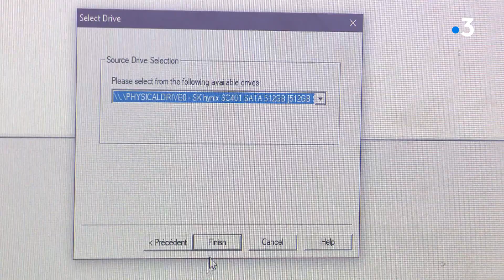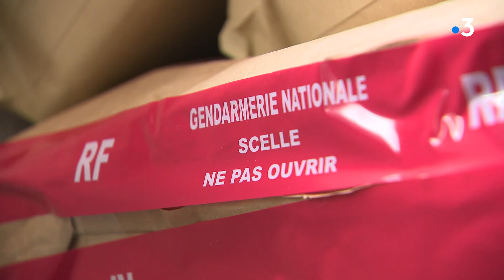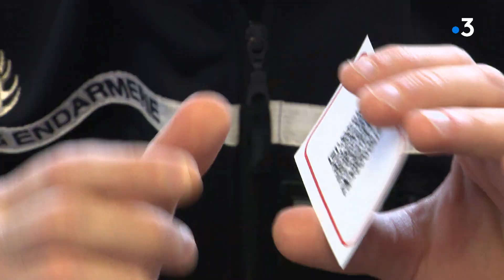Feuilleton. En immersion avec les gendarmes de Haute-Saône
La gendarmerie, c'est une maîtrise des nouvelles technologies pour faire face à une nouvelle délinquance. Rencontre avec un spécialiste , un enquêteur en cybercriminalité, une nouvelle mission qui en appellera d'autres dans le futur.

Reportage - Frédéric Buridant, Antoine Laroche et Pierre Mayayo